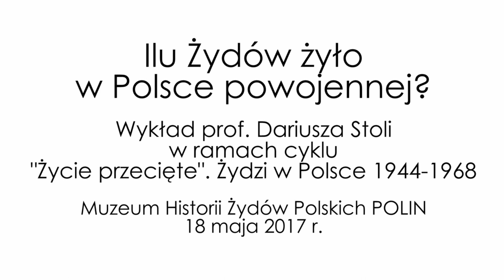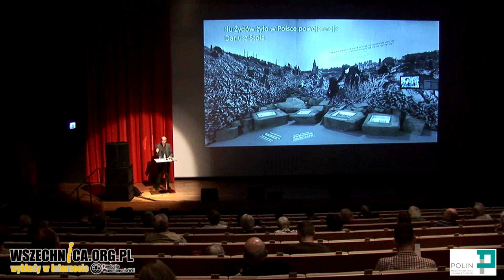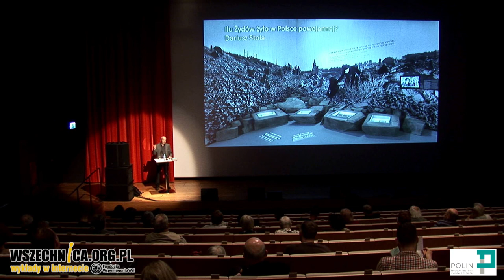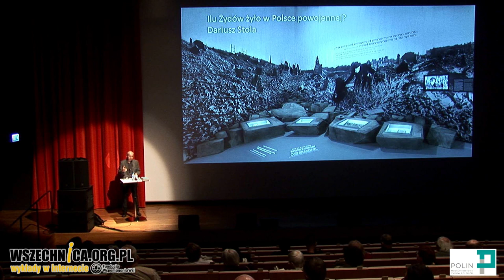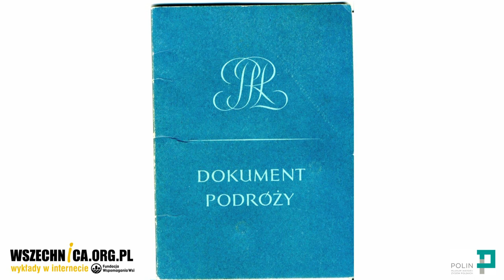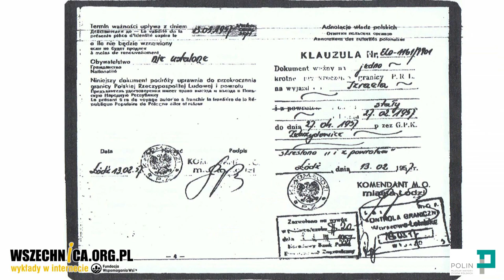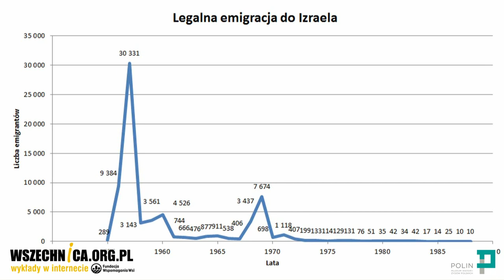Ilu Żydów było w Polsce powojennej? – prof. Dariusz Stola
Wykład prof. Dariusza Stoli w ramach cyklu  "Życie przecięte". Żydzi w Polsce 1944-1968 , 18 maja 2017

Według szacunków prof. Dariusza Stoli, na terytorium Polski znalazło się po wojnie około 300 tys. Żydów. Dlaczego trudno dokładnie określić ich liczbę oraz jakie były przyczyny ich późniejszej emigracji z Polski mówił historyk podczas wykładu w Muzeum Historii Żydów Polskich.

Prof. Stola podczas swojego wystąpienia wyliczył czynniki, które uniemożliwiają dokładne obliczenie liczby Żydów w Polsce powojennej. Historyk zaliczył do nich trudność ze zdefiniowaniem, co oznacza sformułowanie "po wojnie" w odniesieniu do obszarów Polski. Problemu nastręcza również określenie, kogo można uznać za osobę narodowości żydowskiej. Jak mówił prof. Stola, osoby uznawane przez władze za Żydów mogły same nie określać tak swojej tożsamości. Sytuacji nie ułatwia również fakt, że nowo powstała administracja nie radziła sobie z gromadzeniem danych.

Historyk podczas wykładu poruszył również temat emigracji Żydów z Polski oraz ich przyczyn. Oprócz czynników takich jak trauma po śmierci bliskich w trakcie Holokaustu czy zagrożenie utratą życia ze strony bandytów lub członków podziemia antykomunistycznego w latach 40., dochodziły do tego przyczyny polityczne. Prof. Stola opisał, jak zmieniał się stosunek władz komunistycznych do wyjazdów Żydów z Polski oraz jakie procesy kształtowały kolejne fale migracyjne w latach 40., 50. i 60. ubiegłego wieku.